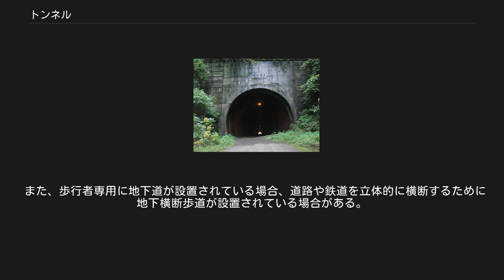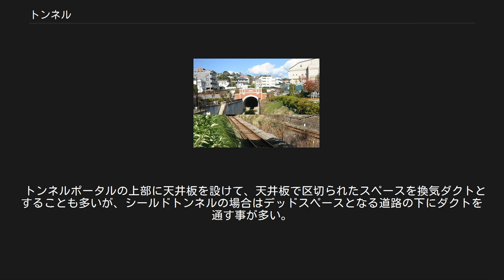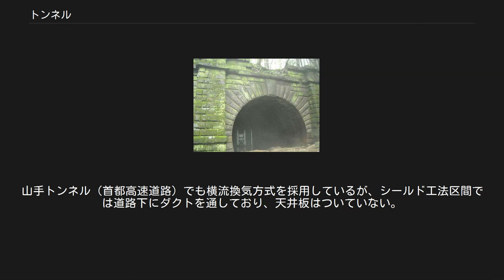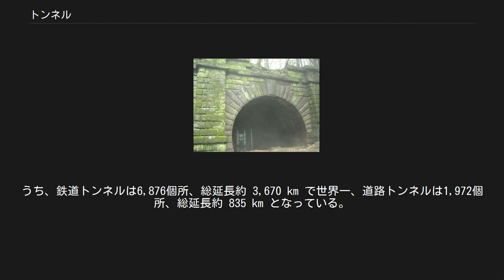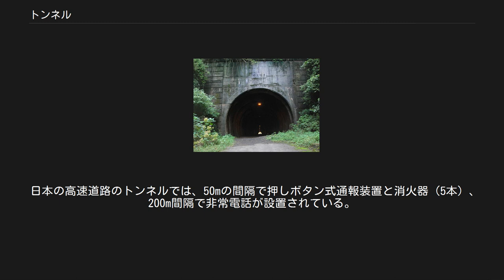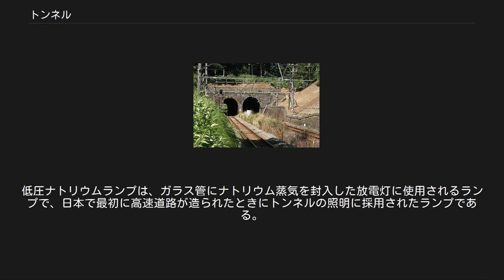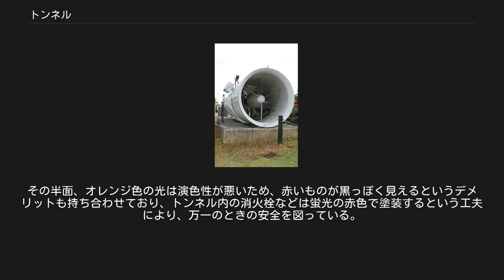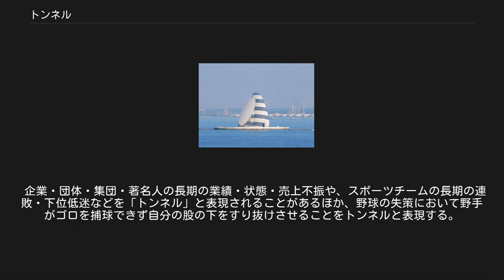トンネル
高根島の内の浦トンネル（改修前）。
途中まではコンクリートで被覆されているが、その奥は素掘りであった。
2014年から2015年にかけて拡幅改修されたため、上記の構造は現存しない。
 トンネル（英: tunnel、英語発音: [ˈtʌnl]）とは、地上から目的地まで地下や海底、山岳などの土中を通る人工の、または自然に形成された土木構造物であり、断面の高さあるいは幅に比べて軸方向に細長い地下空間をいう。
1970年のOECDトンネル会議で「計画された位置に所定の断面寸法をもって設けられた地下構造物で、その施工法は問わないが、仕上がり断面積が2平方メートル (m2) 以上のものとする」と定義された。
 人工のものは道路、鉄道（線路）といった交通路（山岳トンネル、地下鉄など）や水道、電線等ライフラインの敷設（共同溝など）、鉱物の採掘、物資の貯留などを目的として建設される。
 日本ではかつて中国語と同じく隧道（すいどう、ずいどう）と呼ばれていた。
常用漢字以外の文字（隧）が使われているために、第二次世界大戦後の漢字制限や用語の簡略化、外来語の流入などの時代の流れにより、今日では一般的には「トンネル」と呼ばれるようになったが、トンネルの正式名称に「隧道」と記されることも多い（青函隧道など）。
 鉄道や道路のトンネルには「入口」「出口」が決められており、起点に近い方が「入口」となっている。
新幹線で例えると、東京寄りの坑口が「入口」であり、その反対側が「出口」である。
 山岳地帯においては、地上の地形に関わらず曲線・つづら折れ・勾配を減少させ、自動車や鉄道の高速走行や大量輸送が容易になる。
また強風・積雪時の通行規制（豪雪地帯の峠越えは積雪による冬季閉鎖で通行出来ない箇所が多い）を減らすことができる。
坑口付近を除いて景観を損ねず（景観破壊にならない）、森林破壊にもつながりにくい（生態系の保持）。
海底トンネルや水底トンネルであれば、大型船の通行（橋であれば、橋の下を通過する大型船に高さ制限や幅制限が発生してしまう）に影響が無いといった長所が挙げられる。
特に急峻な地形が連続する地域では不可欠な設備である。
 その一方、短所もある。
トンネルに作用する土圧や水圧のため断面積はあまり大きくはできず、通行する車両には車両限界が設定され、従って輸送能力に制限が加わってしまうことが多い。
また、断面積を大きくとるほど掘削に要する費用も増大する。
地質によっては崩落を防ぐための補強で建設費が嵩むことがある。
地下水位に影響を与えることもある。
 長大トンネルにおいては換気が困難で、空気が汚れやすい。
また充分な酸素が供給されないと乗客の健康を脅かし、車両の走行性能も低下する。
火災時に一酸化炭素などの有毒ガスが溜まりやすいことや、場合により危険物積載車の通行が規制されることもこれに起因する。
また海底トンネルや水底トンネルは内部の湿度が高く、車両やトンネル内設備が腐食しやすい。
 長野隧道。
1885年（明治18年）完成 トンネルは世界各地に古くから人間の手によって造られてきた。
トンネルの歴史は古く、灌漑用水路として古代に造られているが、紀元前交通路としての建設は紀元前2000年頃にユーフラテス川の河底を横断する歩行者用のトンネルがバビロンに造られたのが最初とされている。
また、古代ローマや古代ギリシアには数多くのトンネルが造られ、現在に至るまで使用されているものも存在する。
日本では近代までトンネルは発達せず、1632年（寛永9年）に現在の金沢市で着工された辰巳用水が日本最初のトンネルではないかといわれている。
代わりに峠道が発達し、五街道をはじめ各地で整備が行われた。
交通路のトンネルとしてよく知られるのは、1764年（明和元年）頃に、禅海が20数年の歳月をかけて槌とノミだけで完成させたと伝えられる耶馬渓の青の洞門がある。
 機械動力の無い時代、あるいはその確保が困難な場合、トンネルの掘削はツルハシやノミなどの器具を用いた人力に頼るしかなかった。
日本においては青の洞門（大分県中津市本耶馬渓町）や中山隧道（新潟県長岡市 - 魚沼市間）がその端的な例である。
 近代になり鉄道技術が発達すると、ヨーロッパにおいて鉄道を通すためのトンネルが多く作られるようになり、著しくトンネルの掘削技術が向上した。
イギリスでは、トーマス・テルフォードやロバート・スチーブンソンなどの優れた技術者が多く誕生した。
 ダイナマイトが発明されると、これを用いた発破によってトンネル建設の効率は飛躍...